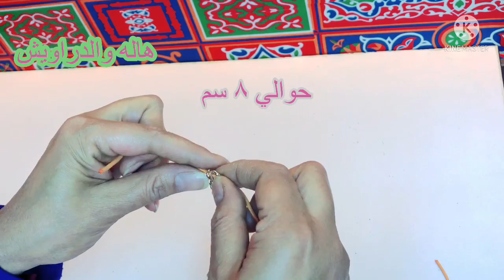طريقه عمل اساور الصداقة للمبتدئين ‏Friendship bracelets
نقدم في هذا الفيديو طريقه سهله لعمل اساور الصداقة
هاله_خير_hala_kheir اساورمعدن.
اشغال _هاند_ميد مجموعه اشغال هاند ميد
حيل وافكار. اصنعى اكسسوراتك بنفسك
اتمنى الفيديو يعجبكم وماتنسوش اللايك والاشتراك وتفعيل الجرس ليصلكم كل جديد فضلا وليس امراطريقه قفل أساور الصداقة. اعمال_يدويه. أشغال هاند ميد. خيوط اساور الصداقة. حظاظات بخيط القطان